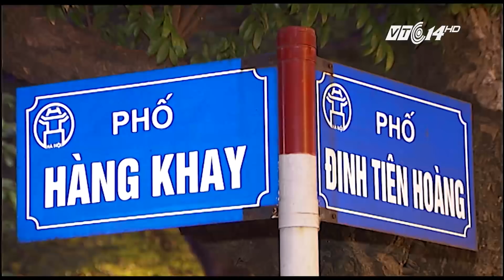(VTC14)_Đề xuất các điểm vui chơi được mở đến 2h sáng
(VTC14) - Cho phép các điểm vui chơi giải trí được mở cửa đến 2h sáng là đề xuất sẽ được Hiệp hội Du lịch Việt Nam đưa ra tại Hội nghị Thủ tướng với doanh nghiệp được tổ chức tới đây. Trước đó, khu vực phố cổ Hà Nội được phá bỏ lệnh giới nghiêm trong 3 ngày cuối tuần, và cũng đã nhận được không ít ý kiến trái chiều.